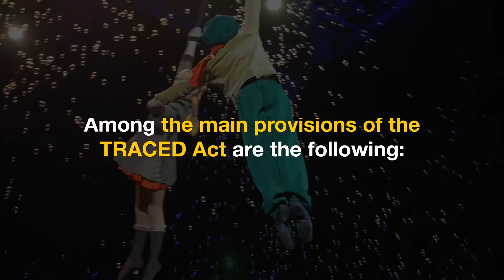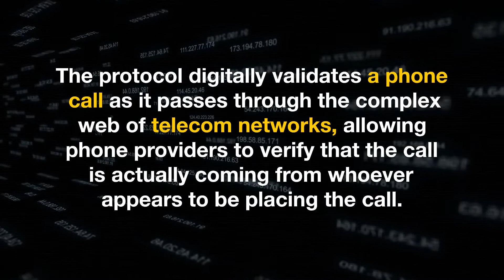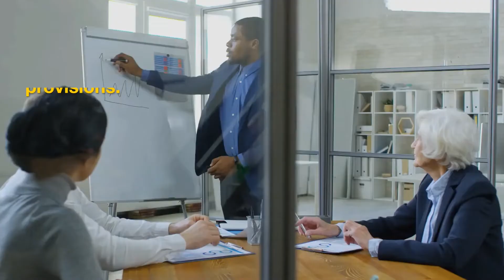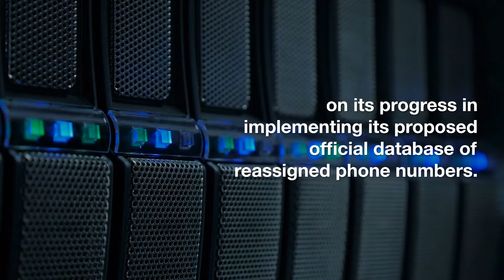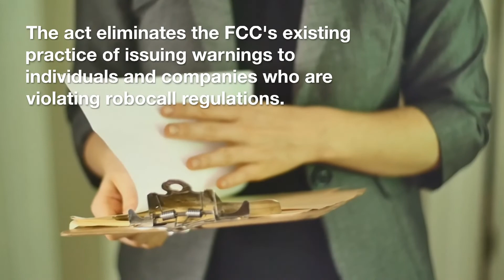What are the provisions of the TRACED Act?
The TRACED Act implements a number of new regulations on robocalls, primarily by way of instructions to the FCC and other federal agencies and departments. Among the main provisions of the TRACED Act are the following:

Stopping Robocalls
The Act directs the FCC to take final action on its June 2019 Declaratory Ruling on Advanced Methods To Target and Eliminate Unlawful Robocalls. It directs the commission to implement these rules “with transparency and effective redress options for both… consumers; and… callers.”

SHAKEN/STIR
Service providers are required to implement SHAKEN/STIR—an acronym for Signature-based Handling of Asserted Information Using toKENs (SHAKEN) and the Secure Telephone Identity Revisited (STIR)—call authentication protocols. The protocol digitally validates a phone call as it passes through the complex web of telecom networks, allowing phone providers to verify that the call is actually coming from whoever appears to be placing the call.

Monetary Penalties
The FCC is authorized to assess penalties of up to $10,000 per call for violation with intent.

Statute of Limitations
The statute of limitations for a general violation is one year while the statute of limitations for violation with intent is four years.

Interagency Task Force
The FCC is required to convene an interagency task force to study government prosecution of robocall violations. The other agencies included in the task force are the Federal Trade Commission (FTC), Department of Justice (DOJ), Department of Commerce (DOC), Department of State (DOS), Department of Homeland Security (DHS), Consumer Financial Protection Bureau (CFPB), and state attorneys general.

Annual Reports to Congress
The FCC is required to provide an annual report to Congress on its robocall enforcement efforts. Additionally, the FCC and FTC are required to annually report to Congress on “Robocalls and Transmission of Misleading or Inaccurate Caller Identification Information”—suggesting that Congress has considered the possibility of good faith, law abiding callers being mistakenly affected by call-blocking technology. Many of the other sections of the Act also require reporting on the progress in implementing the various provisions.

Protections from Spoofed Calls
The Act instructs the FCC to enact a rulemaking to “help protect a subscriber from receiving unwanted calls or text messages from a caller using an unauthenticated number.”

Report on Reassigned Number Database
Within a year of the date of enactment, the FCC must give a report to Congress on its progress in implementing its proposed official database of reassigned phone numbers. This report must also be made available to the public on the FCC website.

Protection from One-Ring Scams
The FCC is required to “initiate a proceeding to protect called parties from one-ring scams.” The FCC is required to coordinate with the FTC and state-level officials on these efforts.

Coordination with AG on Certain Robocall Violations
The FCC is required to provide evidence to the Attorney General in circumstances where it “obtains evidence that suggest a willful, knowing, and repeated robocall violation with an intent to defraud, cause harm, or wrongly obtain anything of value.” This suggests the possibility of criminal enforcement of robocall violations.

Eliminating Warnings for Robocall Violations
The act eliminates the FCC's existing practice of issuing warnings to individuals and companies who are violating robocall regulations. The FCC can now levy fines for those violations without ever warning the alleged violators.